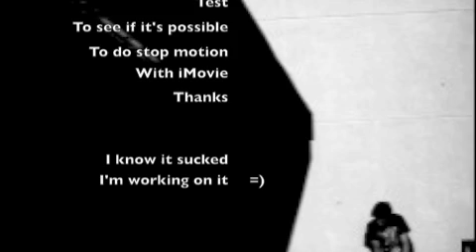"Eurotrash" Slowcoaster Music Video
Just seeing if stop motion's even possible with iMovie. Lowest frame rate is 1 picture for every .3 seconds.